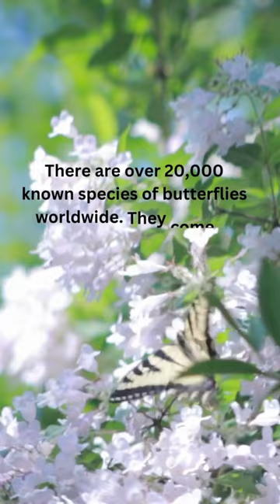Discover the Beauty of Nature with Fascinating Butterfly Facts